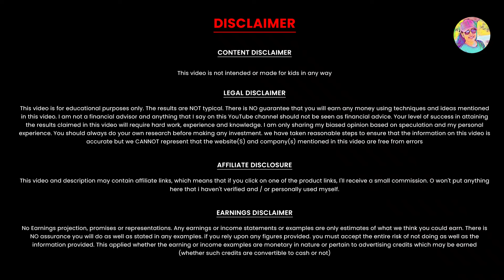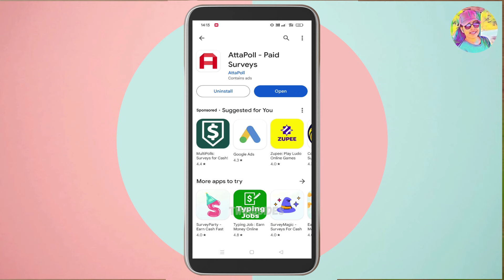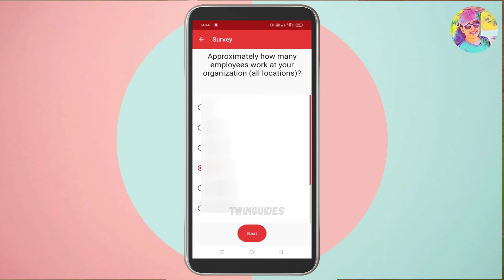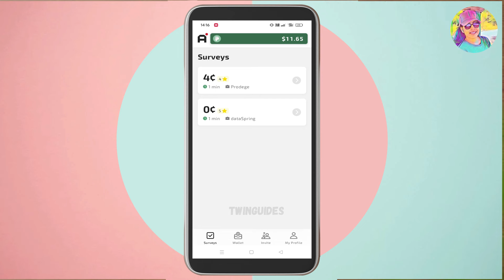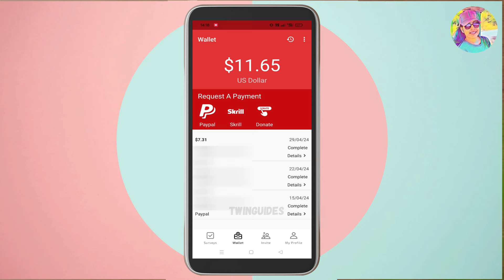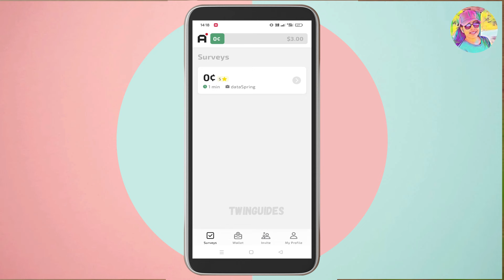മൊബൈലിൽ എനിക്ക് അന്നുതന്നെ High Payment കിട്ടുന്ന App | Daily 10 Minute Work | Instant Payment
Episode: 70

onlinejob​Malayalam
part-timejobs
copy past jobs
2captcha online job malayalam
online jobs in malayalam
job vaccencies